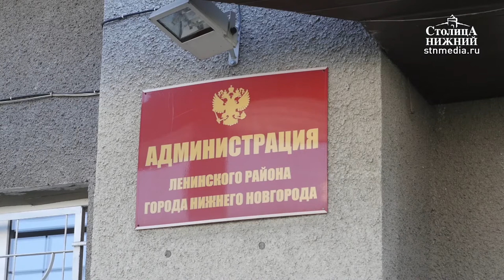«Столица Нижний»: новости 15 мая 2019 года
Сегодня в выпуске:
— Ночной дозор: администрация Нижнего Новгорода планирует проводить ямочный ремонт дорог только ночью.
— Вынужденное благоустройство: нерадивые собственники незаконных гаражей и сараев подтолкнули администрацию Ленинского района к корректировке программы по благоустройству.
— А знаешь, все еще будет: ВИЧ-положительные дети представили анимационный фильм в рамках инновационного проекта «Мульт + Я». (6+)
— «Змей Горыныч» приплыл в Нижний Новгород: ладью в виде трехглавого сказочного персонажа встретили на Нижневолжской набережной.